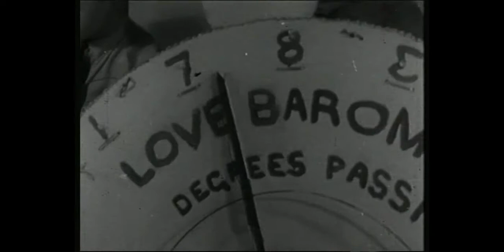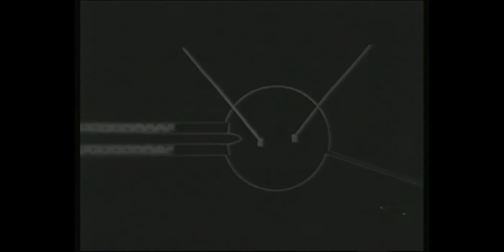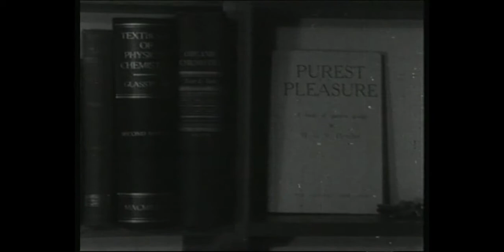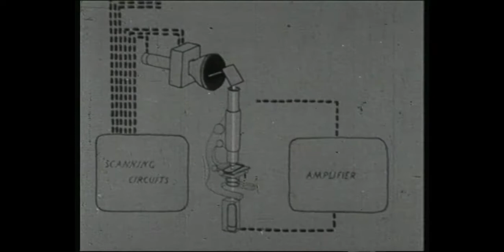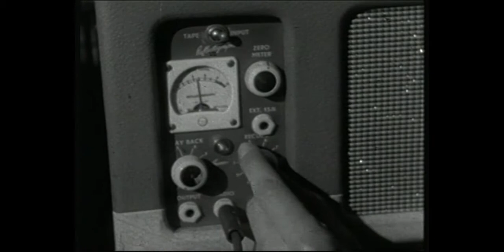The Newsreels Come of Age | Newsreel 21 | UCL Film Society